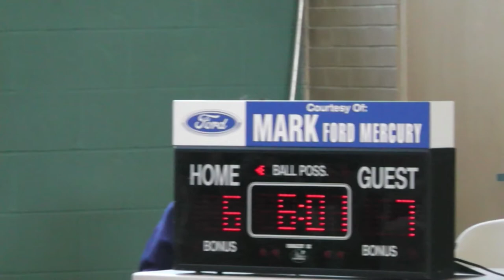Basketball -- Wild Hoops 2018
This is a New Milford, Connecticut Parks & Rec. basketball game in the 2018 Wild Hoops program, which is for 3rd-, 4th- and 5th-grade boys and girls.

Most players are being introduced to basketball for the first time. There are some players mixed in with beginner level basketball experience.

They play on 10-foot hoops and play full court with two refs. The games are 1/2 hour long and the clock typically only stops at halftime.

They are only allowed half court defense.

Each team is only allowed to have two 5th graders on the floor at a time. All players must play.

At each Wild Hoops session, which is two hours long, all players, from all teams warm up together and do instructional basketball drills. The teams then split up for some individual team practice and instruction.

The second half of each session is for games. Two teams play while the other teams watch.